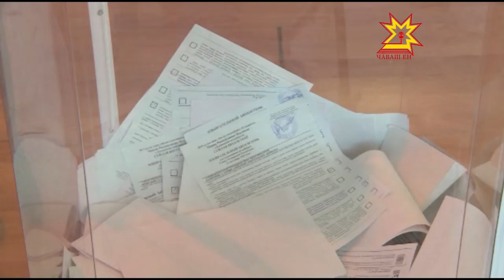Муниципалитетсенче суйлав мĕнле иртнĕ?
Республикăри тĕп суйлав комиссийĕ пĕрлехи суйлав кунĕн кăтартăвĕсене çирĕплетрĕ. Михаил Игнатьевшăн 362 пин те 301 çын сасăланă. Ăна малашне те республика пуçлăхĕн тилхепине тытса пыма Чăваш Енре  пурăнакансен çурри ытла шаннă. Муниципалитетсенче те суйлав иртнĕ, вĕсен пĕтĕмлетĕвĕсене çитес кунсенче паллаштарĕç.